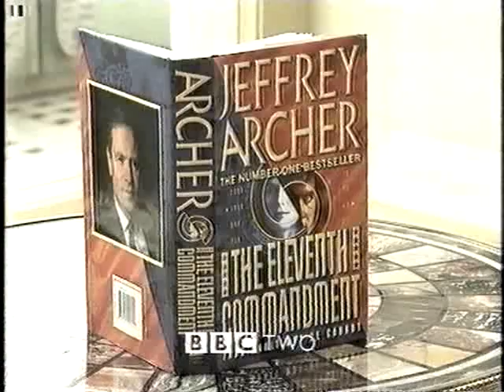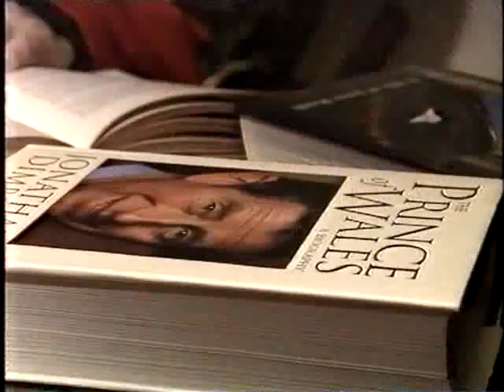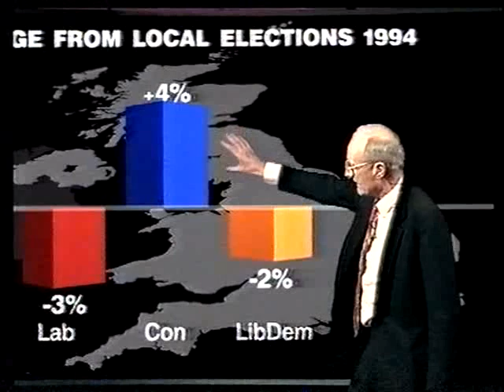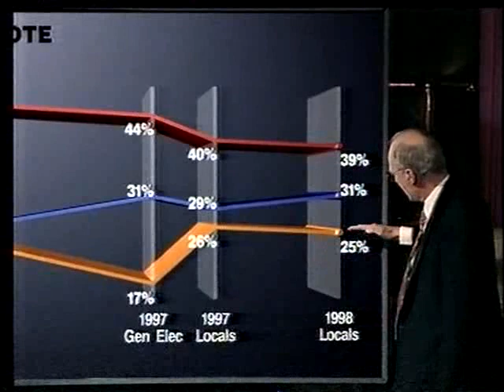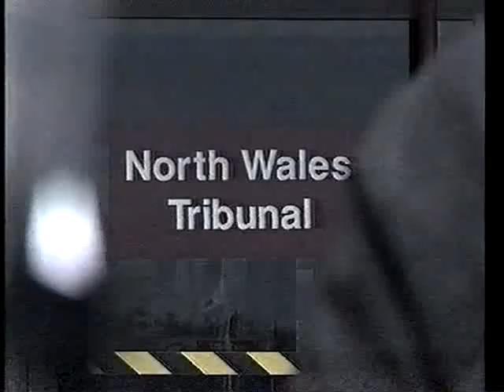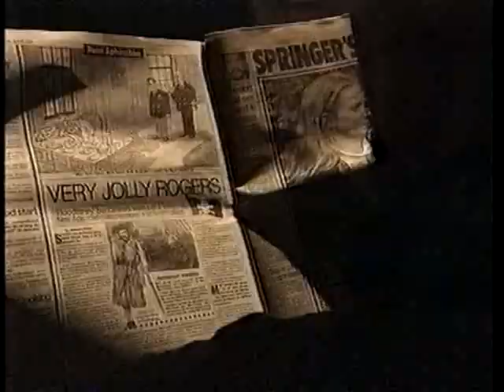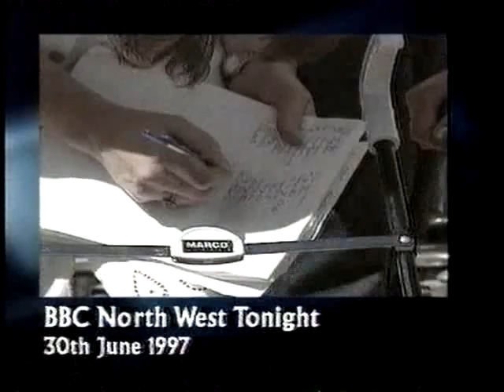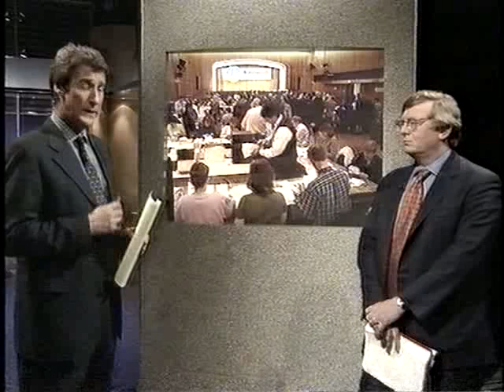Newsnight: Local elections 1998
An almost complete edition of Newsnight from Thursday 7 May 1998, the day of the local elections. Presented by Jeremy Paxman.

The lead story is a call from one of the Queen's former chaplains (Canon Eric James) for consideration of an elected Monarchy. Canon James isn't very impressed with Newsnight's reporting when he is interviewed by Jeremy Paxman. Stephen Haseler from campaign group 'Republic' and Rt Rev Christopher Herbert, Bishop of St Albans, give their views. (Eric James's obituary explains some of the context

Local election coverage includes stats from Peter Snow and Peter Kellner, Martha Kearney in marginal Trafford, Sue Cameron in Sheffield, and Huw Edwards outside Conservative Central Office. Later Mark Mardell gives his feeling on the local elections, and there is a roundtable discussion with Christopher Chope (Conservative), Hilary Armstrong (Labour) and Nick Harvey (Liberal Democrat).

There is also a long report on the end of the Waterhouse tribunal on sexual abuse of children in North Wales from Roger Pinney. It was evidence to this inquiry which was later the basis of Newsnight's disastrous report on 2 November 2012.

Preceded by a trailer for Late Review.